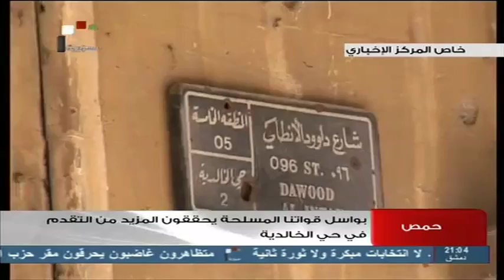SYRIA TV |حمص قواتنا المسلحة يحققون المزيد من التقدم في حي الخالدية 30 - 06 - 2013